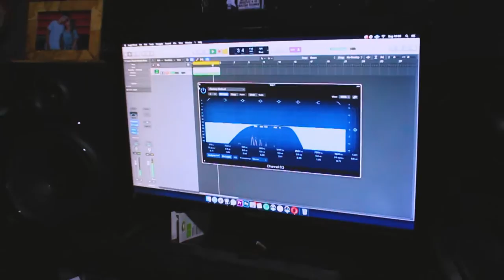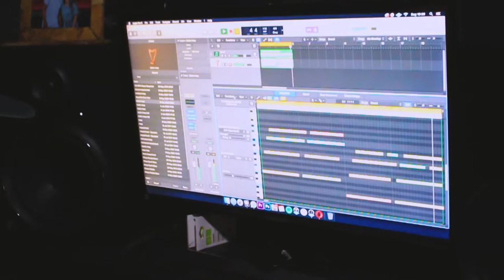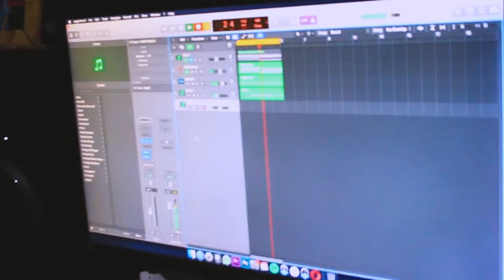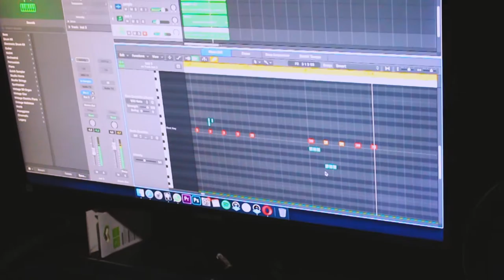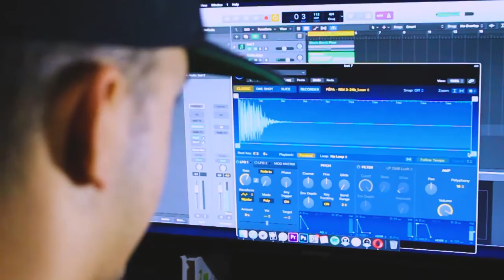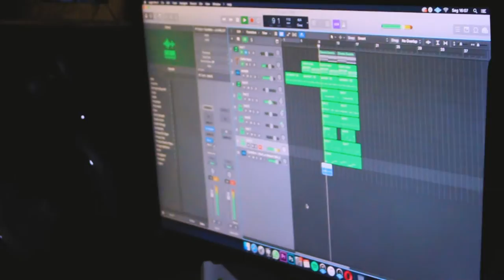COMO FAZER BEAT VIOLÃO E FLAUTA | Beat Session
Veja como eu faço os Beats mais famosos ultimamente! Violão e Flauta!

BATEMOS 6K DE INSCRITOS! vocês são fodas! valeu mesmo família, prometo tentar voltar a postar vídeos com mais frequência! Amo vocês!

►  Rumo a 10.000 inscritos! ATÉ DEZEMBRO DE 2021!